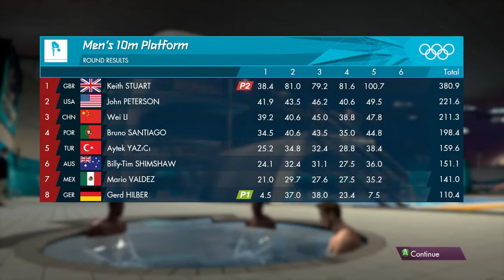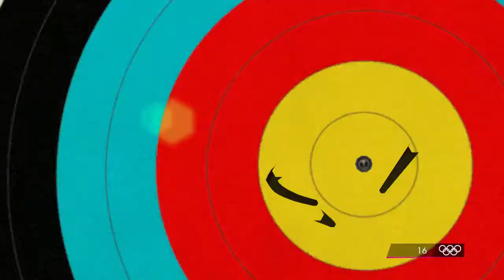London 2012|Medalii dupa Medalii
Salutare tuturor si bine v-am regasit la un nou episod sportiv din London 2012
Daca si acest video trece de 10 like-uri in cel mai scurt timp o sa apara altul